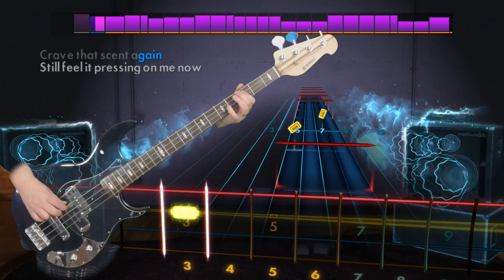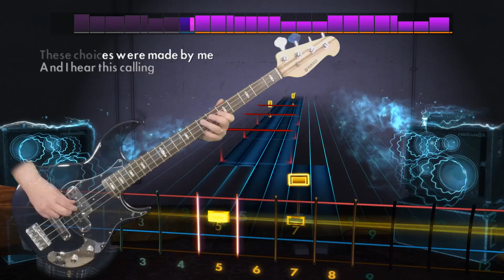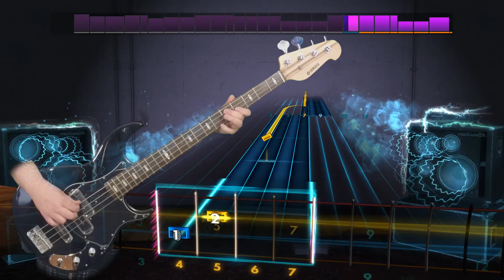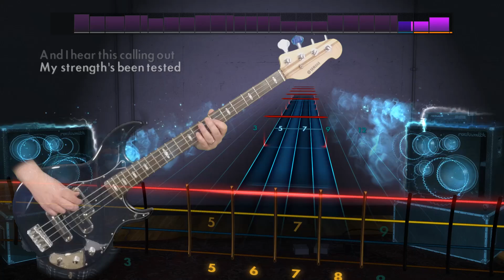All That Remains "This Calling" Rocksmith 2014 bass 100% finger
Another band from my home state of Massachusetts
Tuning: D Standard
Played on a Yamaha BB424X bass.